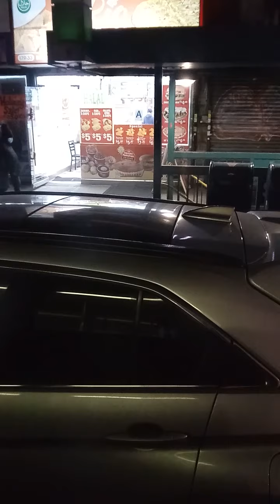Queens, New York - Q2 Bus - Full Bus Route - Hybrid Electric Bus Orion VII HEV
Q2 Bus full commute between Belmont Park, Long Island and Jamaica, Queens in New York. Hybrid Electric Bus Orion VII HEV. The start of this video is views of Belmont Racetrack and UBS Arena then the end of this video shows Jamaica 165th Street Bus Terminal.